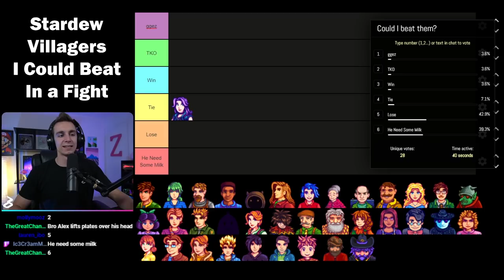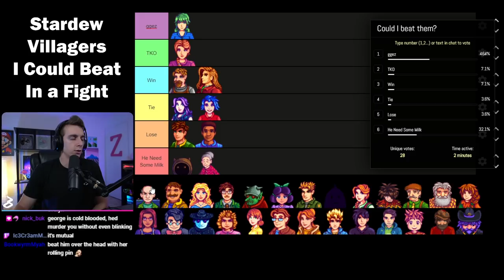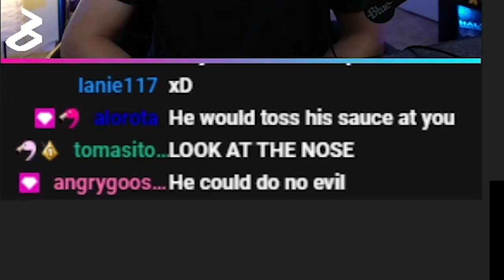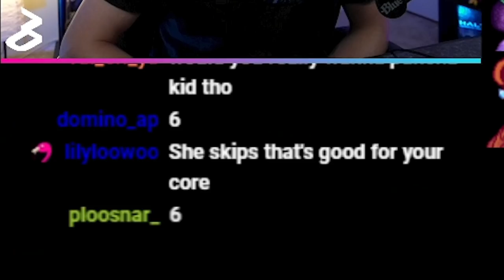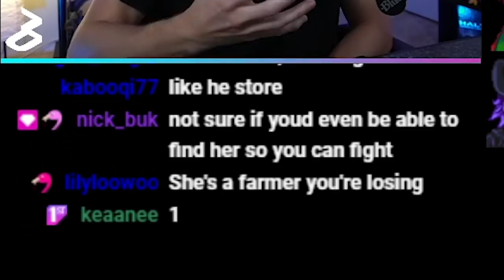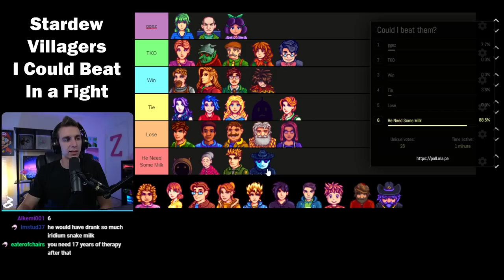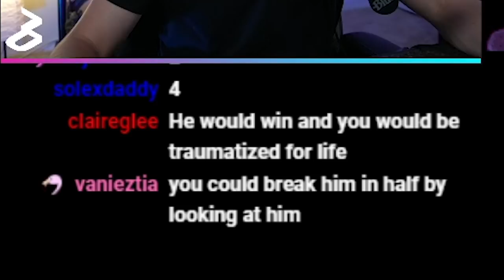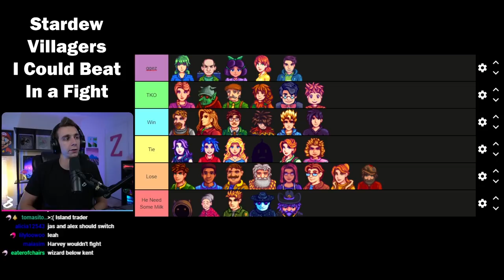Stardew Valley Villagers I Could Beat in a Fight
If I fought each of the Stardew Valley villagers, how well would I do? That's what we set out to determine, and honestly, the Stardew villagers are a lot tougher than I thought they would be. Do you guys think my list is accurate?

Stream Schedule
Monday - 7:30pm ET
Thursday - 7:30pm ET
Saturday - 12:00pm ET

Edited by Coffeebean216